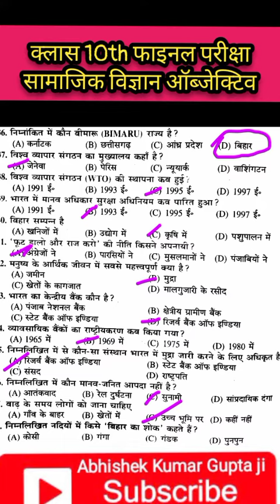क्लास 10th सामाजिक विज्ञान ऑब्जेक्टिव क्वेश्चन 2023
Bihar board matric Pariksha ke liye samajik vigyan ka important objective question|